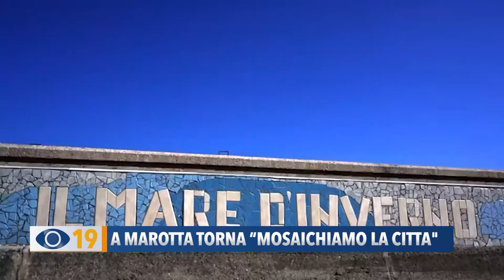A Marotta torna "Mosaichiamo la città"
Marotta di Mondolfo pronta ad ospitare 45 artisti per la seconda edizione di “Mosaichiamo la Città”.